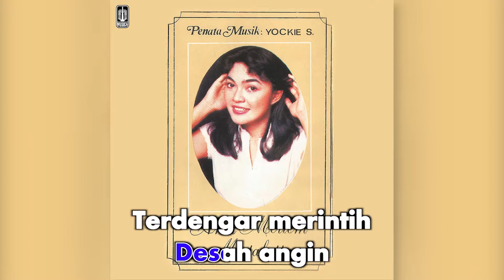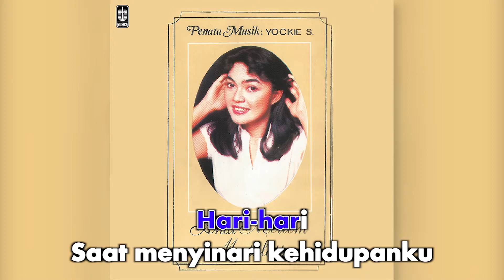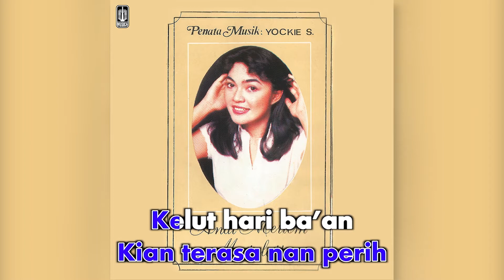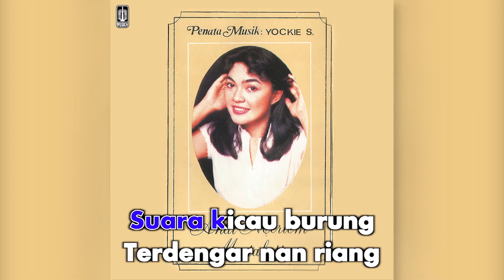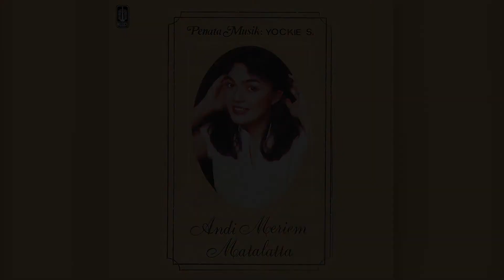Andi Meriem Mattalatta - Keram (Official Karaoke Video) | No Vocal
Karaoke video by Andi Meriem Mattalatta performing Keram
Song & Lyrics by Chrisye, Junaedi Salat